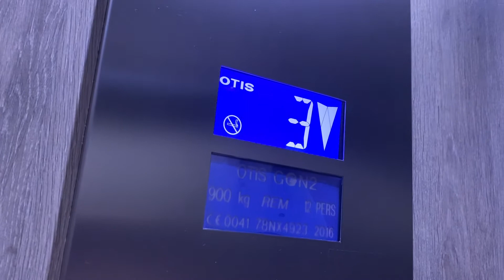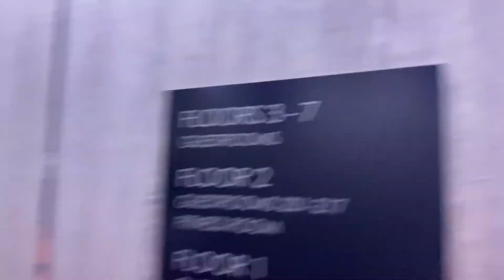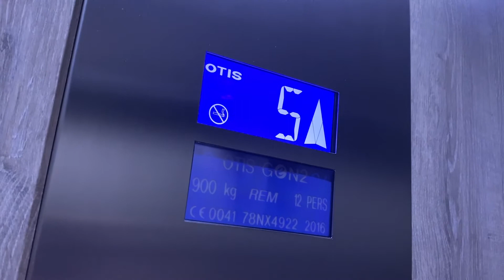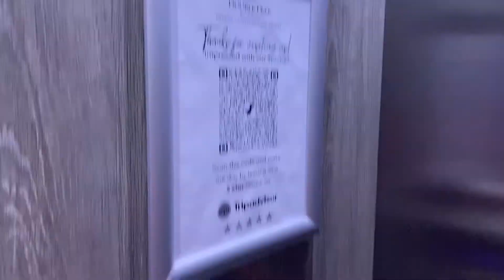Otis Gen2 Elevator At The DoubleTree by Hilton Hotel Kingston Upon Thames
Otis gen2 elevator at the doubletree by hilton hotel kingston upon thames 8 floors (G, 1, 2, 3, 4, 5, 6, 7)